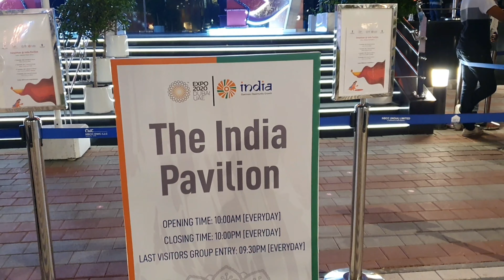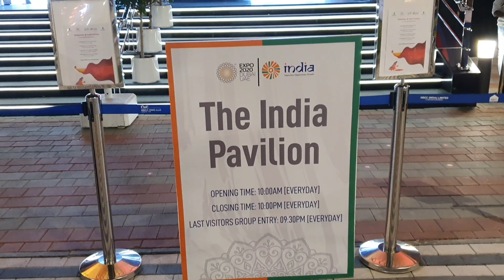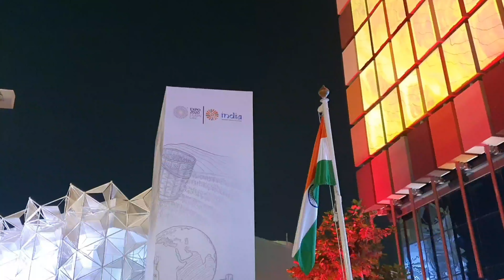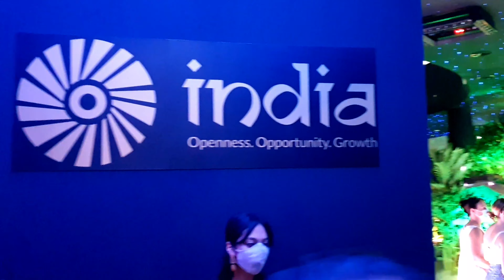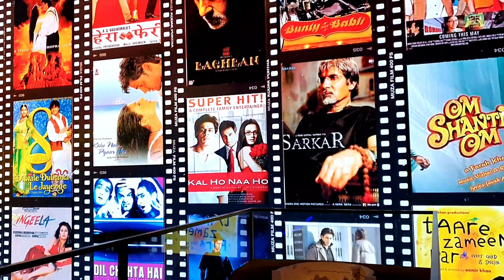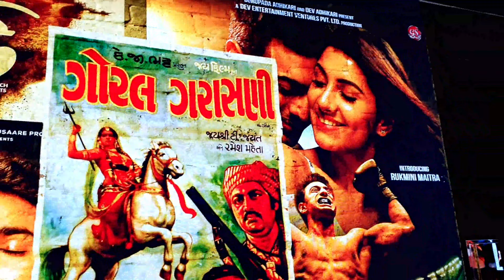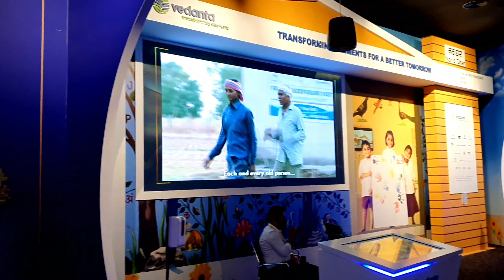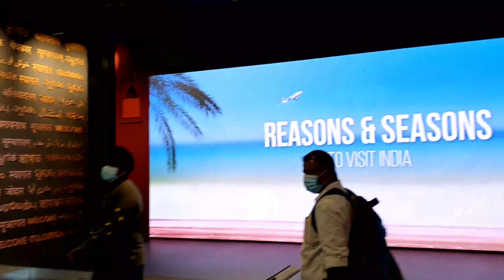Indian Pavilion Tour | Expo 2020 Dubai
warriyo - mortals (feat .Laura brehm)